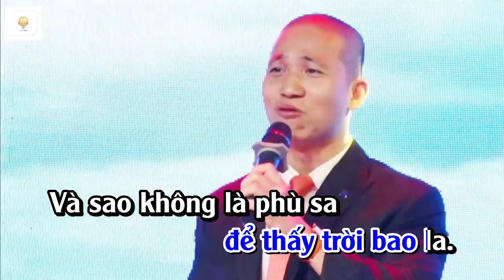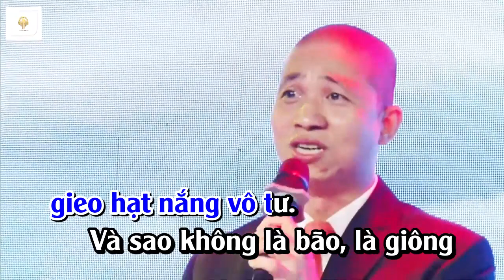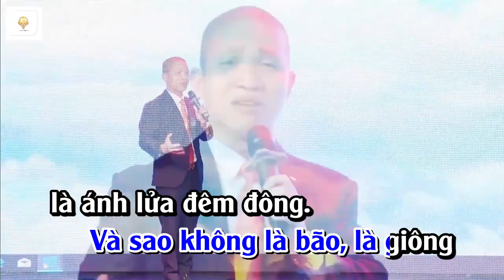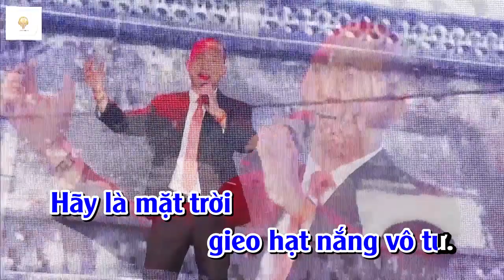KHÁT VỌNG- Nhạc sĩ Phạm Minh Tuấn, ca sĩ: Người tạo giá trị Bùi Xuân Hiếu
K40 ĐHXD- 20 NĂM RA TRƯỜNG, 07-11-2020
Khóa học: "KINH DOANH CUỘC ĐỜI" DUY NHẤT TRONG NĂM 2021:
* 03 NGÀY 02 ĐÊM trên NÚI BA VÌ:  10/2021
 * Sẽ giúp bạn trả lời 4 CÂU HỎI QUAN TRỌNG NHẤT CUỘC ĐỜI:

1. Tôi là ai?

2. Tôi đang ở đâu?

3. Tôi muốn đi tới đâu?

4. Tôi tới đó bằng cách nào?

* Cung cấp cho bạn CẨM NANG HƯỚNG DẪN SỬ DỤNG TRƯỚC KHI DÙNG.

* Hiểu SƠ ĐỒ TƯ DUY, SỬ DỤNG NÃO BỘ HIỆU QUẢ NHẤT!

* THAY ĐỔI VƯỢT TRỘI- LỘT XÁC & TỎA SÁNG!
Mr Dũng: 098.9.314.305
KINH DOANH CUỘC ĐỜI là gì?

Chồng thì bỏ thuốc, vợ thì cảm ơn!

Con trẻ không những biết ơn

Mà còn quyết chí, không sờn gian nan!

Chẳng còn tiếng não, tiếng than

Cuộc đời đổi mới, sang trang bất ngờ!

Bao nhiêu mảnh sống vật vờ

Gia đình trông ngóng, đợi chờ hôm nay!

Hóa ra tiềm ẩn trong này

Đại bàng tung cánh, đến ngày bay lên

Thành công vụt đến như tên

Đỉnh cao sự nghiệp gọi tên người hùng!

Thân thể khỏe mạnh vô cùng

Trí tuệ sáng suốt, vẫy vùng dựng xây

Tình cảm từ nay lại đầy

Tâm linh mạnh mẽ, vui vầy cháu con

Vợ chồng chinh phục núi non

Biển Đông tát cạn, mãi còn lưu danh!